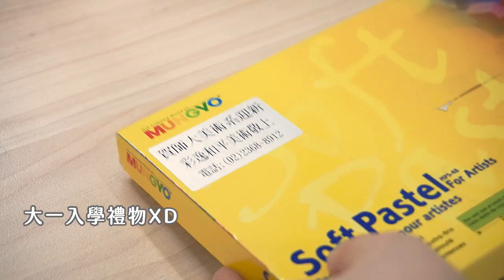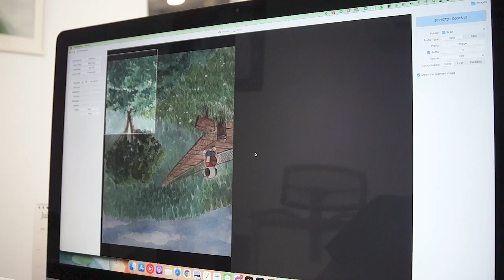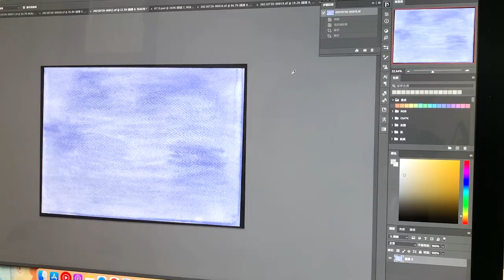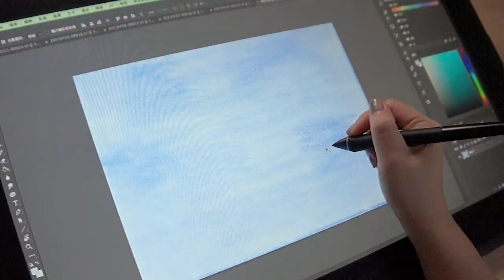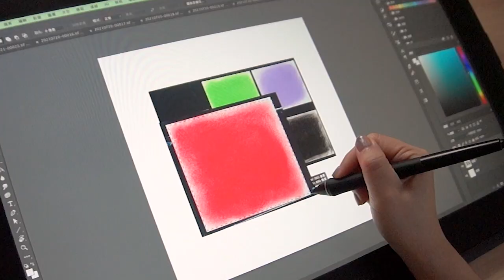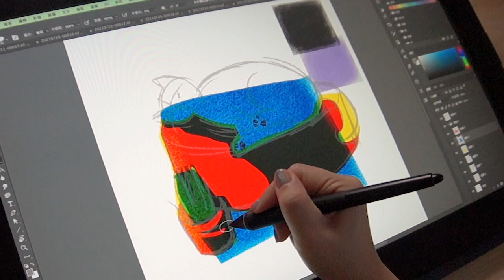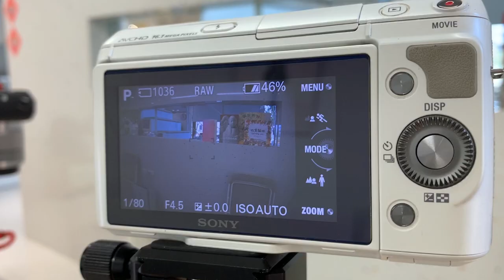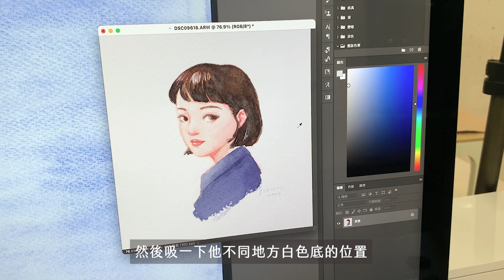手繪作品怎麼翻拍？順便做一組手繪質感素材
【手繪質感素材購買連結】
⚠️ 圖檔使用規範：
⭕️ 與自己的創作結合後可商用
❌ 不可單獨將圖檔印製販售
若有發佈在網路上的作品，歡迎標記我讓我看看：Ｄ

【影片章節】
00:00 開頭說明
00:44 手繪原稿製作
02:07 開始掃瞄
04:06 掃瞄後製調色
04:09 使用校色卡調色
05:52 素材運用1
06:34 素材運用2
09:00 相機手機翻拍
11:06 三種翻拍方式比較